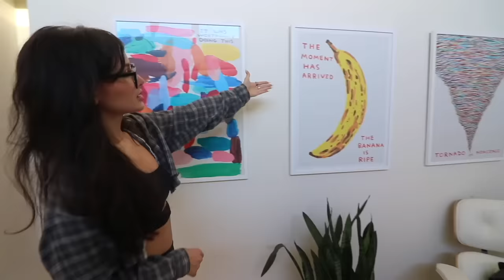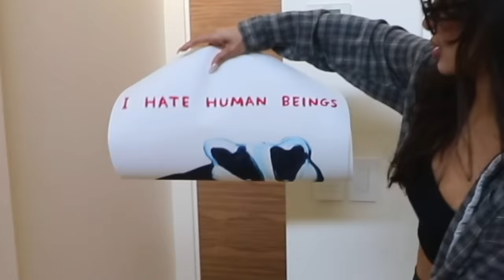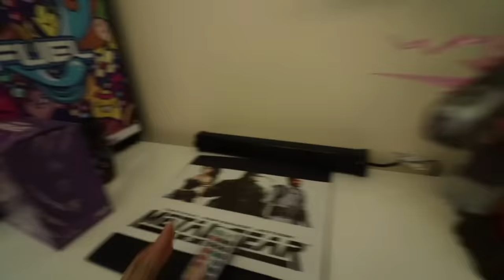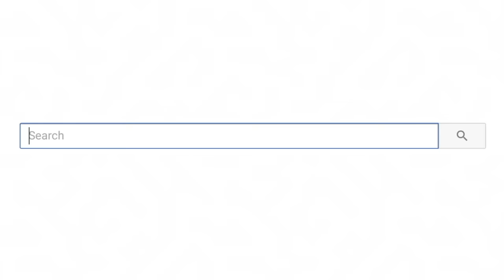Sssniperwolf Room Tour in my New House